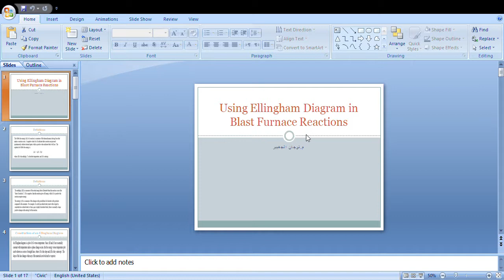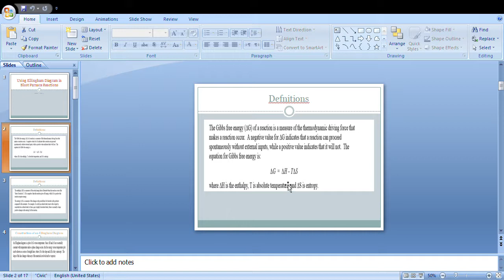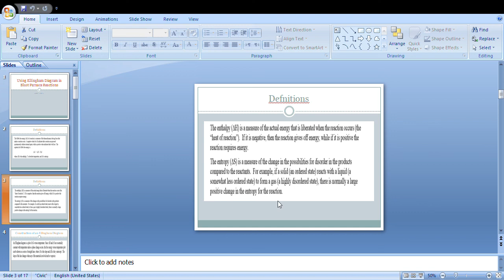Ferrous | Using Ellingham Diagram in Blast Furnace Reactions | Eng.Tojan Gaghbeer